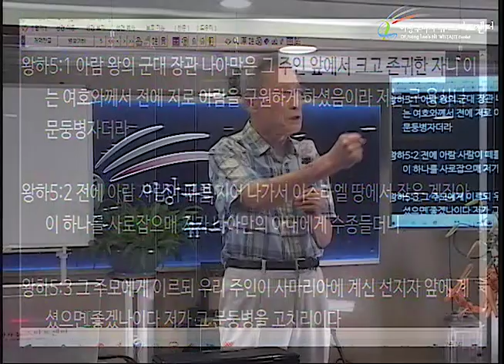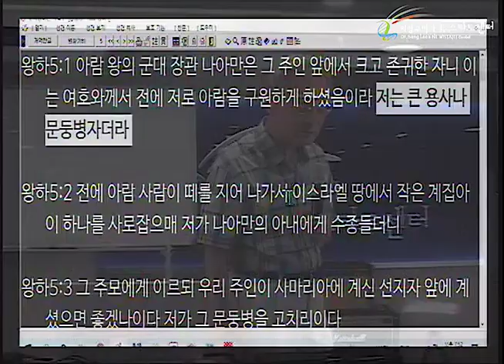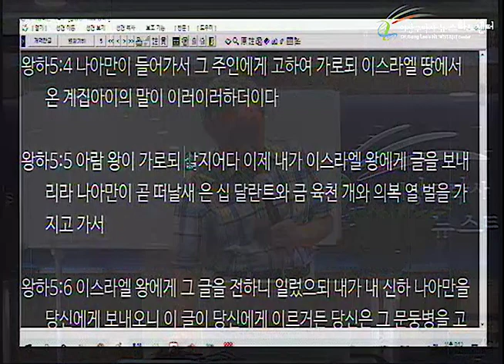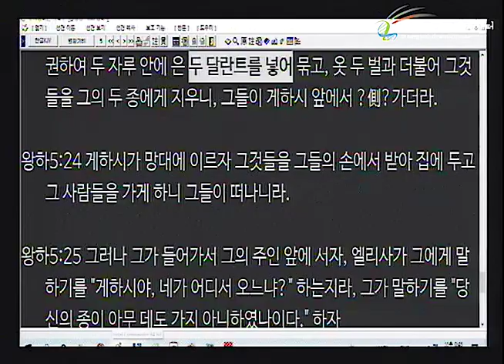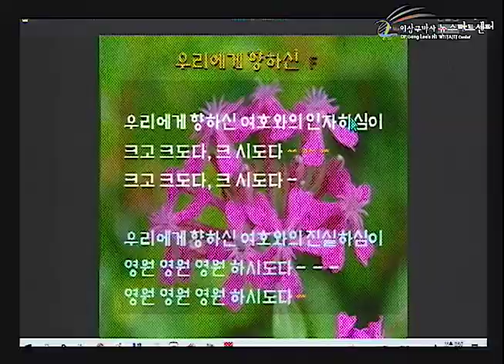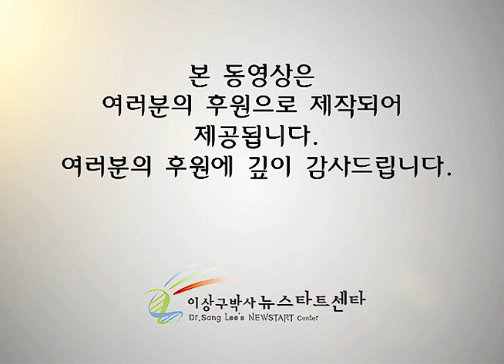H254 11 장군과 소녀